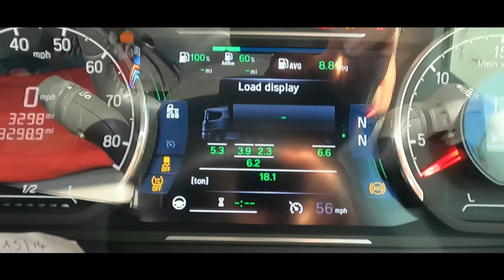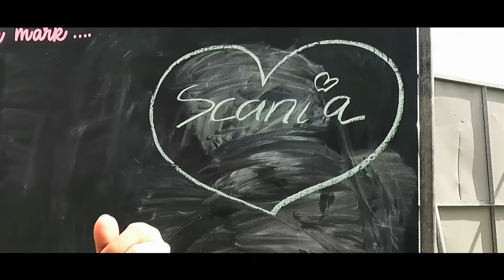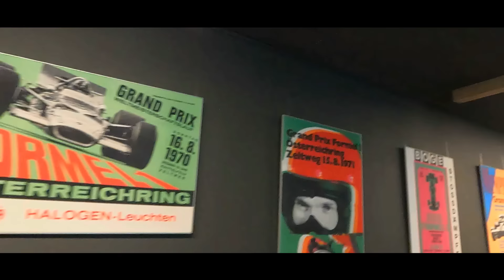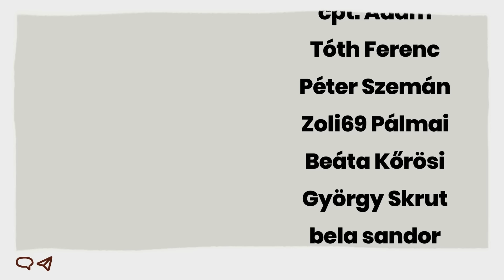Senki Vagyok, Hogy Megmondjam Nekik A Tutit!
00:00 Montázs
02:40 Itt vannak a bocik!
04:08 Elmélkedés az influenszerségről
26:46 Mindenhol "betlik" mászkálnak, falun a gazdagság
27:41 A nevemet hordani magamon?
28:27 Női kamionos videósok angliában
37:45 Alkalmatlan vagyok?